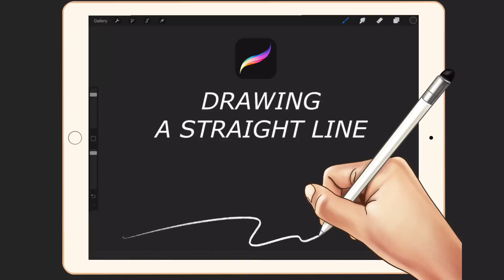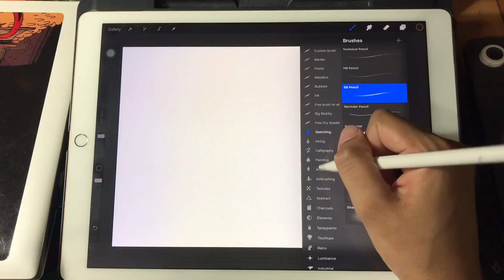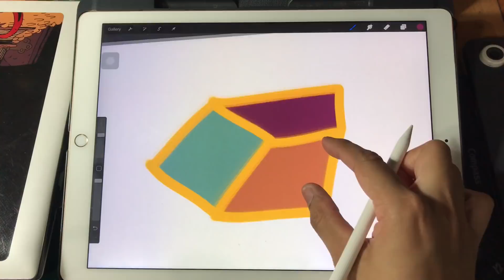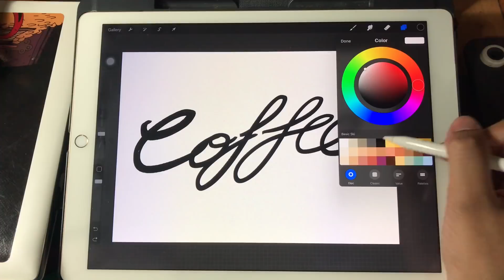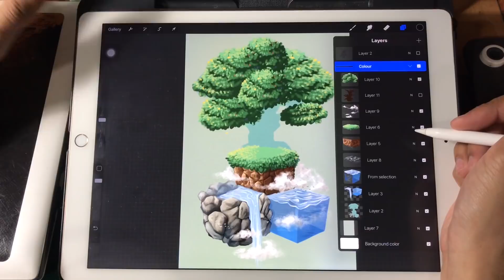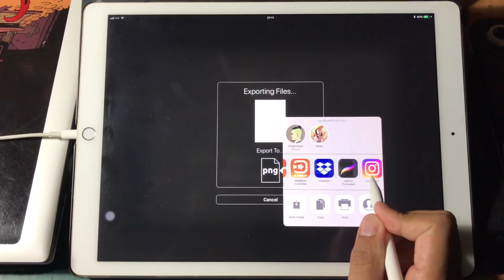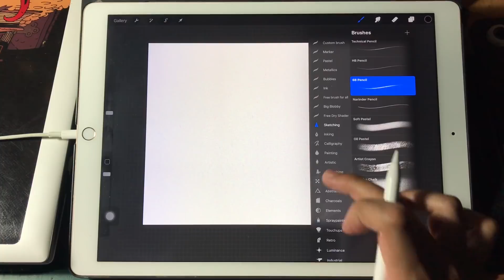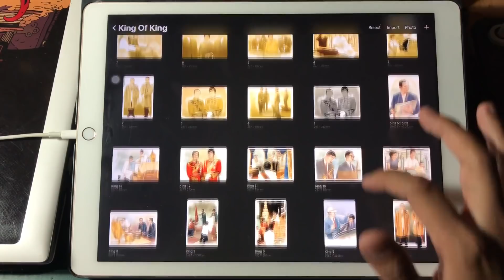10 ขั้นตอนพื้นฐาน การใช้งาน Procreate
10 ขั้นตอนพื้นฐาน การใช้งาน Procreate

- My top 10 Pro Tips with Procreate The basic tutorial
เทคนิคการวาดภาพด้วย Procreate รวมถึงการใช้เทคนิค
ต่างๆ ที่พยายามจะรวบรวมเอาไว้ทั้ง 10 เทคนิคแบบง่ายๆนะครับ
ทำไว้สำหรับผู้ที่ใช้งาน iPad Pro MacThai และ Procreate
Apple News Thailand

- Link ไฟล์ PDF สำหรับคู่มือการใช้งาน Procreate pocket
คลิปสัมภาษณ์และการทำงาน Procreate บน iPad Pro
กับทาง Adonit Thailand
- คลิปตัวที่ 1 ยังสามารถเข้าไปรับชมได้ที่ Link ด้านล่างได้เลยครับ

- คลิปตัวที่ 2 จากทาง Adonit Thailand
สามารถเข้าไปรับชมได้ตาม Link ด้านล่างได้เลยครับ